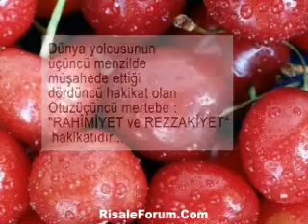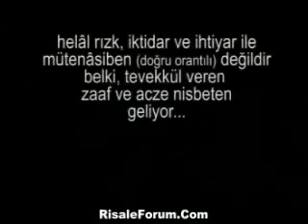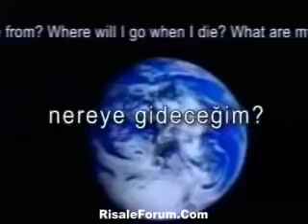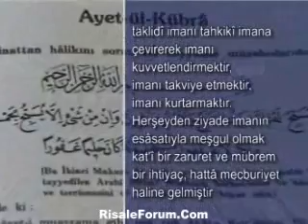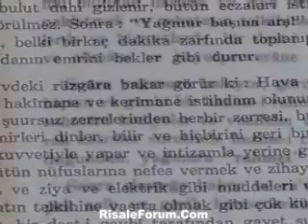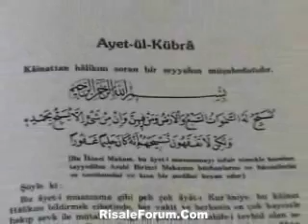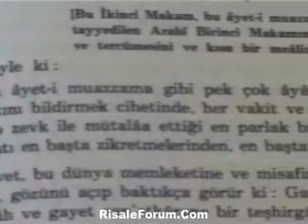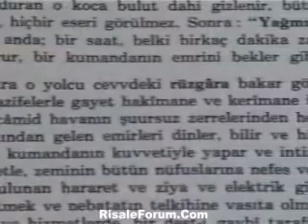The Supreme Sign (Ayet-ül Kübra) -Part 7